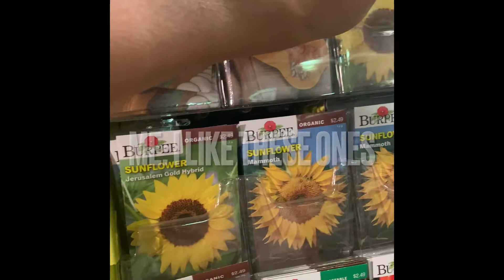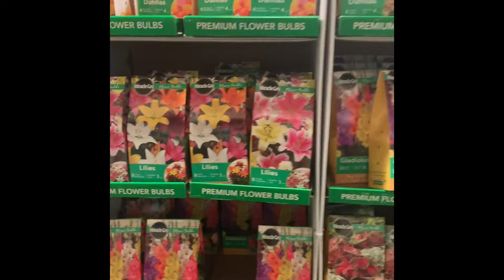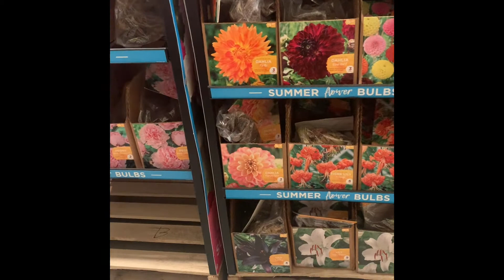Shopping for community garden speaking half English and Half Korean with my mom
Did you know I’m semi fluent in Korean? Come shopping with my mom and I as we shop for our communitygarden you can hear us speakingtwolanguages english and korean as we pick out items for the garden